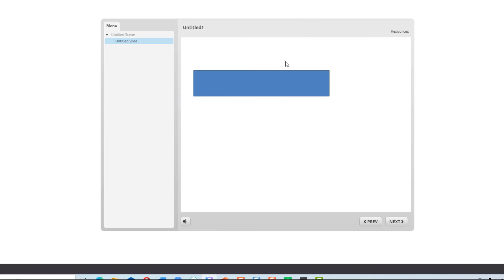Articulate Storyline 3 - Colour of rectangle changes when hovered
Useful for making menus